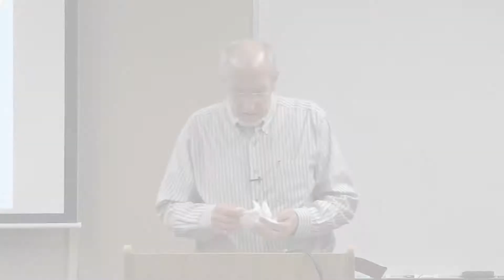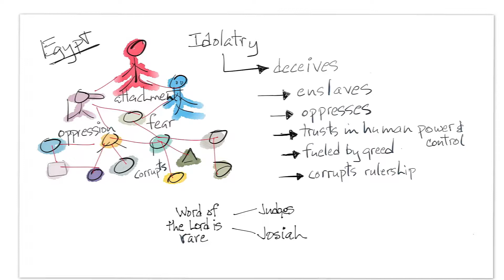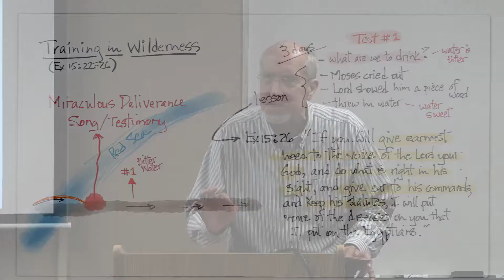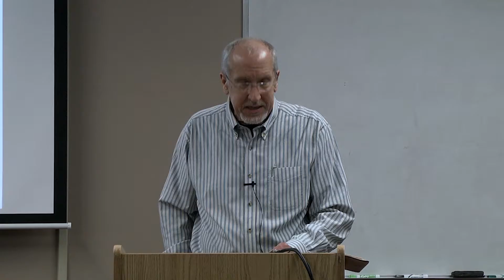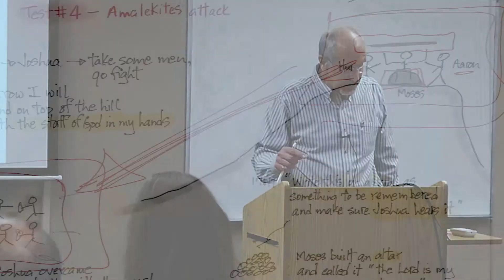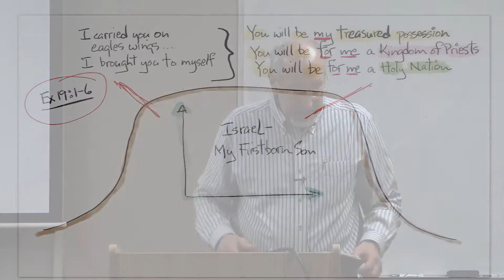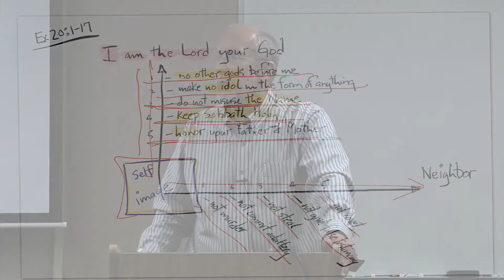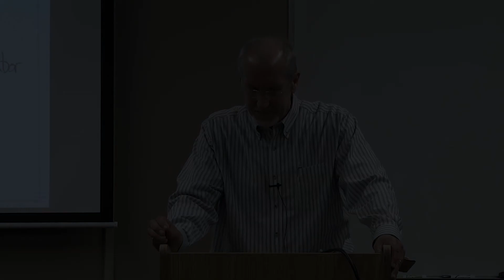Chapter 3 Story 9 You will be my People